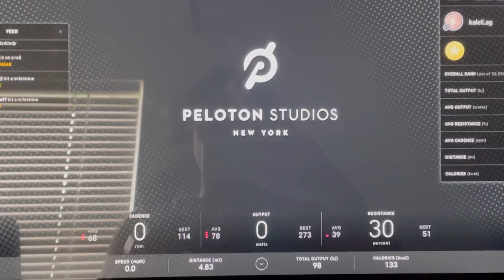I made my first chicken pot pie 🥧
For today’s dinner, I had chicken pot pie on my mind. So, I tried my hand at it!

I also spend most of my morning deep cleaning my kitchen (smells and looks so good) along with deep cleaning the refrigerator.

Have you ever started cleaning and just couldn’t stop? That was me today! Got laundry done before the weekend and managed to make dinner early!

Got in my two peloton rides; both with Instructor Cody! He’s awesome!

I posted a picture on Instagram of that video testing from yesterday too! Turned out pretty good! I’ll be editing that all weekend!

Personal Instagram: @kalei_lagunero

Creative agency (my company) @Editorialvibes